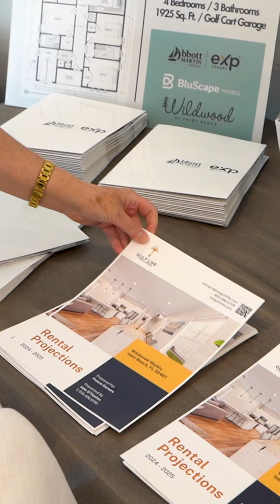Wildwood at Inlet Beach New Development Launch Party with Abbott Martin Group!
Did you attend our Wildwood launch party? We had a blast kicking off this stunning new 45-home community in Inlet Beach last month🏠🌴📍

Don't want to miss another launch? Make sure you're signed up for our email list and following us on Facebook to get notified before our next launch event!

2024 is the year of new developments for the Abbott Martin team and we're so excited to introduce you to all the incredible craftsmanship coming to our beautiful coastline.